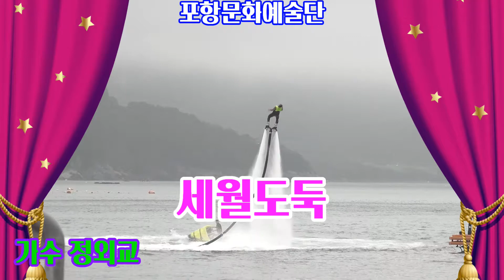세월도둑 // 가수 정외교//포항문화예술단원 // 포항환호전통놀이공원특설무대